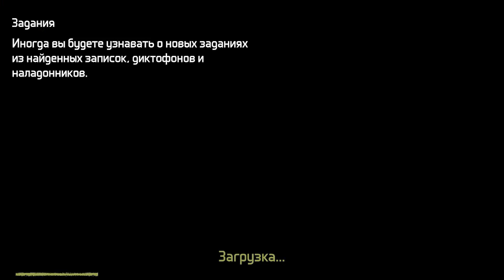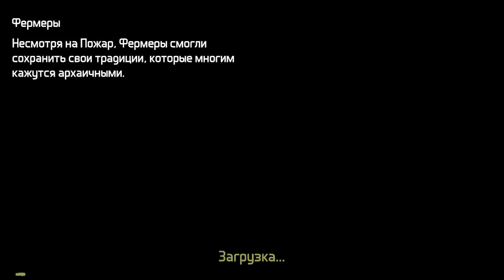ПЕРВОЕ ЗНАКОМСТВО С ЧЁКНУТЫМ ИРЛАНДЦЕМ! - Dawn of Zombies Survival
Первое знакомство с фермером Ирландцем! Карточные долги? Взорвать трактор? Да он чёкнутый!

Онлайн выживание Dawn of Zombies: Survival на мобильные устройства!
Игра Dawn of Zombies: Survival обзоры и прохождение на русском языке!
Сделаю полное руководство по выживанию по игре Dawn of Zombies: Survival без стороннего ПО! Прохождение и выживание игры Dawn of Zombies: Survival с самого начала!

DoZ: Survival — это онлайн ММО симулятор выживания на аномальных Территориях после ядерного апокалипсиса. Апокалипсис называют «Z». « День Z».
Вас встретит открытый мир игры, в котором вам предстоит построить и оборонять ваше Убежище. Игра бесплатна – приключения ждут!
Dawn of Zombies: Survival [ D.O.Z.: Survival ] — мобильный MMO-сюрвайвал, действие которого разворачивается на аномальных Территориях после ядерной войны. Знакомая атмосфера, родная география и полчища мутантов и зомби ждут тебя в одном клике отсюда.

Dawn of Zombies: Survival прохождение, Dawn of Zombies: Survival скачать, Dawn of Zombies: Survival играть, Dawn of Zombies: Survival на русском, Dawn of Zombies: Survival android, Dawn of Zombies: Survival андройд, Dawn of Zombies: Survival google play, Dawn of Zombies: Survival взлом, Dawn of Zombies: Survival читы, Доз,Doz, выживание на телефон, андроид, android, игры на android, google play, play market, баги Dawn of Zombies: Survival, Dawn of Zombies: Survival, Dawn of Zombies: Survival обзор,D.O.Z. Survival, мобильная игра выживание, клон ldoe, клон last day, Хантос, Хан, TheHanTos, Hantos, Han, фермер Ирландец, распадники